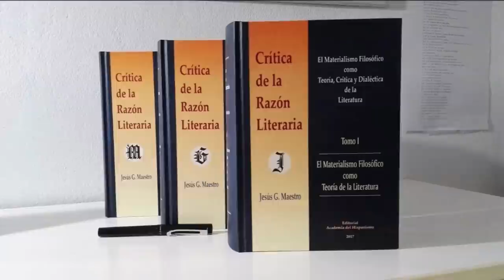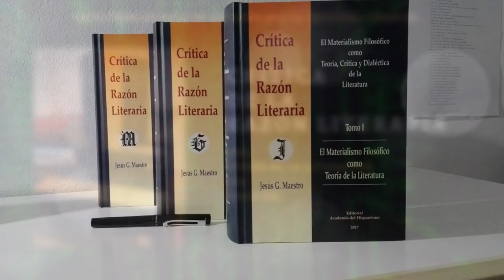11. Dostoievski: artífice y precursor en Crimen y castigo de las filosofías de Nietzsche y Freud